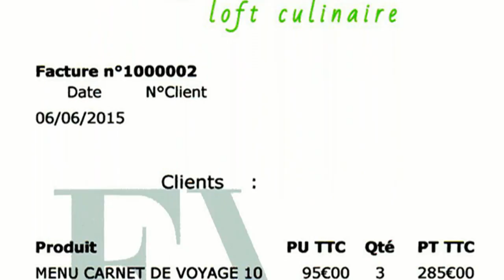Déjeuner au Favre d'Anne * - 6 juin 2015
Après 10 mois d'absence à parcourir la planète, Mathilde et Pascal Favre d'Anne sont de retour à Angers. Ils se sont installés au 1er étage de l'hôtel "21 Foch", dans l'ancienne salle des petits déjeuner. Le décor est moderne, à la limite de l'épure, complété par un mobilier cossu et confortable. La salle peut accueillir 20 couverts maximum et on peut y suivre les évolutions du chef et de sa brigade dans leur cuisine ouverte. Plusieurs menus sont disponibles, mais si vous aimez voyager culinairement, ne manquez pas celui intitulé fort justement « Carnet de voyages ». Les plats qui le composent rappellent les divers continents et pays où les Favre d’Anne ont séjourné avant cette réouverture. On voyage ainsi de la Mongolie à l’Inde du sud, en passant par le Vietnam, la Thaïlande, le Japon, le Sri-Lanka, la Chine et l’Afrique du sud, sans oublier bien sûr l’hexagone, avec la Haute-Savoie et l’Anjou. Avec un tel menu, l’association mets/vins s’impose, tant Mathilde Favre d’Anne vit intensément ceux qu’elle sélectionne avec passion et propose.
Au vu de ce déjeuner du 6 juin 2015, l’étoile est largement méritée, voir pour quelques plats, la deuxième !